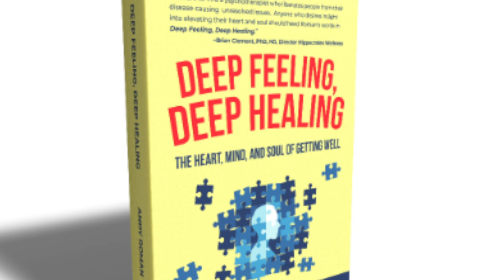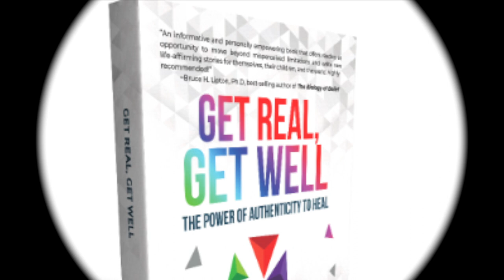Get Real With Andy: From Beggar to Rich Man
I realized something the other day. Something I've helped my clients with over the years, and now, for me, it was like the first time. It's one thing to know as an adult, and another to know as a child. When the two parts meet as partners, it's a full-blown deep-feeling integrative experience.